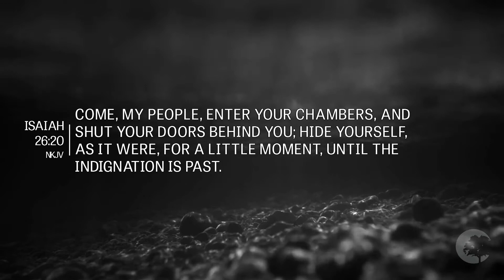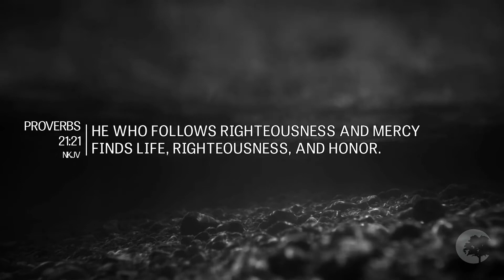Sunday Sermon: "Midcourse Correction"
With Pastor Stephen Chitty from Christian Life Church
Sunday 1-9-22